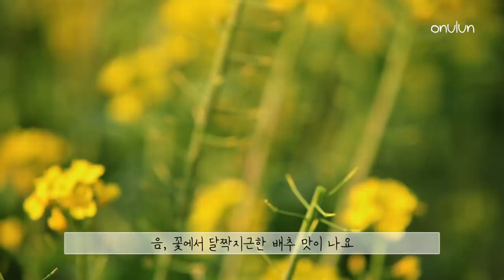EP.3│115년된 폐가 마당에 난 풀 뜯어먹어봤어요..(feat. 배추꽃감자전)ㅣMBC PD 시골살이 힐링 브이로그 오느른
마당 텃밭에 노란 꽃밭이 배추꽃밭이었대요
(동네친구 할아버지가 알려주심:))

계절이 지나면 져버릴 배추꽃을 어떻게 먹으면 잘 먹을까 고민하다
해 좋은 봄 날,
햇감자 위에 노란 배추꽃을 올려 감자전을 부쳐 먹었습니다

자막이 겹치시거나, cc 자막이 불편하신 분들은
영상 설정에서 ‘자막 사용 안함’ 클릭해주세요

1. 00:21
'morning routine' - Damien deshayes

2. 00:46
'life' - Gerhard Narholz

3. 04:23
'buddy's happiness' - Sammy Burdson

4. 05:33
'Beat Coast' - Jan Schneeberg